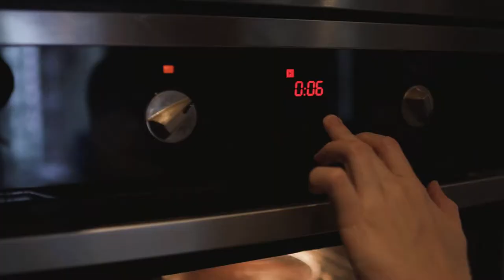EPIC HANDHELD B ROLL - Cinematic Bakery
My first  b roll video made for a home-based vegan bakery in Kuala Lumpur

Gear:
Sony a6500
Samyang cine 24 t1.5

Full handheld and not preplanned